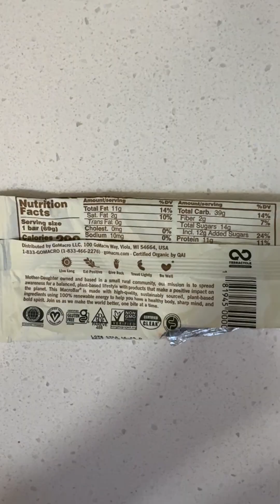WHAT WILL THIS DO TO MY BLOOD SUGAR? | TRYING GO MACRO BARS 🍫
Ever wondered how a protein bar really affects your blood sugar? In this video, I test the GoMacro Protein Bar using a Continuous Glucose Monitor (CGM) to see exactly how my body responds in real time ⏰ If you're into metabolic health, biohacking, or managing energy levels through food, this video is for you.

My LMNT Code to get a bonus packet with your first order

✏️ Editor: Elle Polychronis